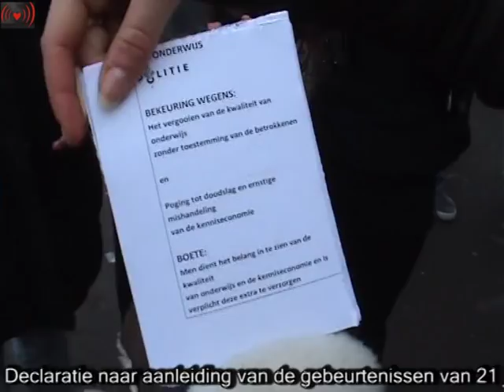Voor het Politiegeweld.Studentendemostratie 3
Strijdbaar studentenprotest 21 Januari. Afgelopen vrijdagmiddag 21 Januari gingen duizenden studenten de straat op om te protesteren tegen de aangekondigde bezuinigingen in het onderwijs. De aftrap van de dag was een walkout van ongeveer 600 man vanuit de Haagse Hogeschool richting de manifestatie op het malieveld, georganiseerd door het Kenniscrisis platform. Al tijdens deze walkout was een buitensporige politiemacht aanwezig die bij vlagen zeer intimiderend overkwam. De avond daarvoor had de Haagse driehoek van Burgemeester, Politie & Officier van Justitie een hetzerige mededeling de deur uitgedaan dat 'radicalen' de studentenprotesten zouden 'aangrijpen om de orde te verstoren'. Dat dit bericht duidelijk bedoeld was om alle protest dat niet binnen de kaders van het kenniscrisis platform, de op stemmen beluste politici en baantjes-jagende studentenbonders in de kiem te smoren en zware repressie van te voren te justificeren moge duidelijk zijn.
De manifestatie op het malieveld zelf leek vooral op een verkiezingscircus voor de PvdA, SP, Groenlinks en D66 en een extra aanvulling op de CVs van het organiserend comité. In ware 'haags pluche' traditie werd zelfs staats-secretaris Halbe Zijlstra uitgenodigd die eerder meende op arrogante wijze te moeten aankondigen de bezuinigingen 'hoe dan ook' door te voeren. Zijlstra werd dan ook door de massa studenten getrakteerd op een concert van boegeroep, gefluit, rondvliegend fruit en wat protest-vuurwerk. De Haagse politie meende op deze 'gespannen sfeer' te moeten reageren door grote hoeveelheden agenten de massa in te sturen en de ME aan de rand van de manifestatie op dreigende wijze te moeten opstellen.
Toen dit impotente 'protest', door de LSVB treffend afgesloten met 'jullie waren een fantastisch publiek!', ten einde liep besloten meer dan 1000 studenten zich niet machteloos neer te leggen bij de afgebakende 'protestkaders' en trokken grote groepen richting het ministerie van onderwijs en het plein. Hier was de politie ook in zeer grote getalen aanwezig en trad ze uiterst repressief op tegen de protesterende studenten, waarbij enkele studenten het ziekenhuis in werden geslagen.
Als kers op de taart lieten de 'officiele' organisaties hun ware gezicht eens te meer zien, van LSVB en ISO wiens ordedienst zij-aan-zij met de politie stond die hun medestudenten in elkaar sloegen, tot Groenlinks. Zij meenden deze honderden studenten een distantieerende trap na te moeten verkopen en verklaarden zich liever solidair met Rutte's knuppelbrigade dan met de studenten die zij claimen te vertegenwoordigen. De complimentjes van politie en politiek zijn de op stemmen en baantjes beluste bureaucraten immers meer waard dan de studentenstrijd.
De door VVD-burgemeester Van Aartsen de media in geslingerde verhaaltjes over 'niet-studenten' die aanwezig zouden zijn hebben slechts een doel: het breken van alle solidariteit tussen studenten onderling en andere delen van de samenleving. Hebben de vaders en moeders die bij dit protest aanwezig waren geen recht daar te zijn? Het gaat immers over de toekomst van hun kinderen. Hebben de afgestuurde of reeds werkende vrienden en vriendinnen van diverse aanwezige studenten geen recht daar te zijn om een initiatief waar ze zich in kunnen vinden te ondersteunen? Hebben de andere delen van de samenleving die geraakt worden door vergelijkbare maatregelen uit de koker van hetzelfde werkgevers-kabinet geen recht om zich solidair te verklaren met anderen die zich verzetten?
Het op sensatie-beluste media-fabeltje van 'radicalen' die de 'orde zouden willen verstoren' werd natuurlijk door niemand geslikt die daar geen belang bij had. De meer dan 1000 studenten die na afloop besloten het niet te laten bij het verkiezingscircus van het Kenniscrisis platform lieten zien dat de bereidheid om te zeggen: "Tot hier en niet verder, Oprutte!" met daden bijgestaan kan worden als dat nodig is. Als dit kabinet en haar buikspreekpop Halbe Zijlstra haar poot stijf houden doen wij dat ook. Alleen als wij als studenten, met z'n allen, laten zien dat we het de heren en dames in Den Haag heel lastig kunnen maken, dan hebben onze eisen slagkracht.